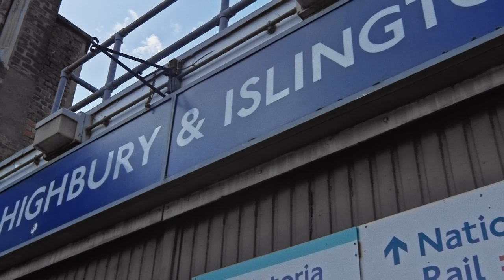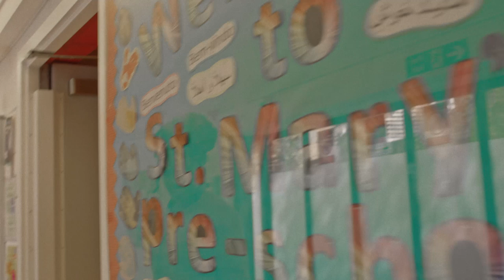TOP BOY | Little Simz Goes Back To North London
TOP BOY's Little Simz went back to Highbury and Islington, North London to rediscover her roots. She talks about everything from growing up north of the river to the start of her career at St. Mary's Youth Club and performing for the first time at the O2 Academy Islington. We meet her cousin Paij, find out what her family means to her and what it means to be made in the UK.